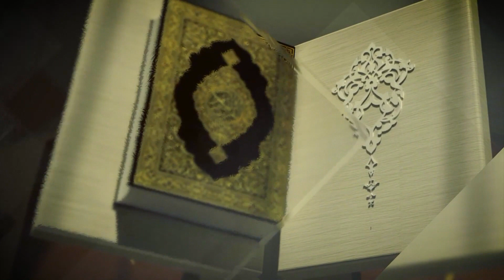Dars e Qur'an Surah Bani Israil Ayah 60 to 65 by Asma Shams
Dars e Qur'an Surah Bani Israil Ayah 60 to 65 by Asma Shams at Taqwa Islamic School Auditorium, Organized by Islamic Educational & Research Organization (IERO). Video Developed by IERO Media.

HD 1080p